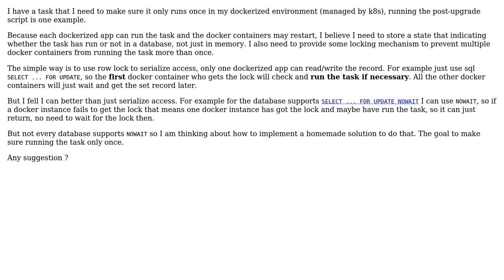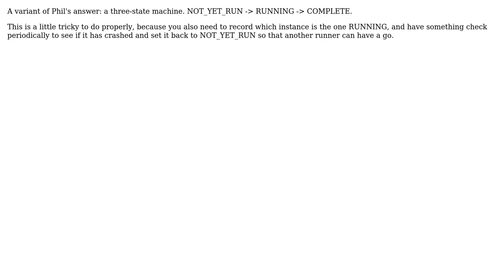Software Engineering: How do I make sure a task run only once in a dockerized environment?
With thanks & praise to God, and with thanks to the many people who have made this project possible! | Content (except music & images) licensed under CC BY-SA | Music | Images & others | With thanks to user Qiulang ?? user pjc50 user Philip Kendall user ndp and the Stack Exchange Network Trademarks are property of their respective owners. You are responsible for your own actions.